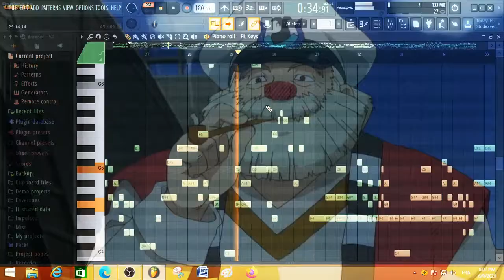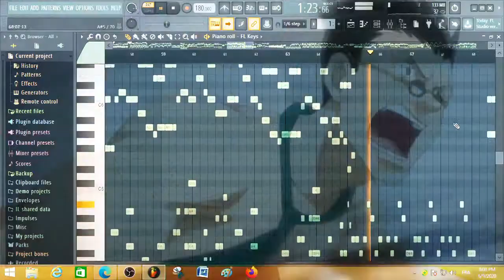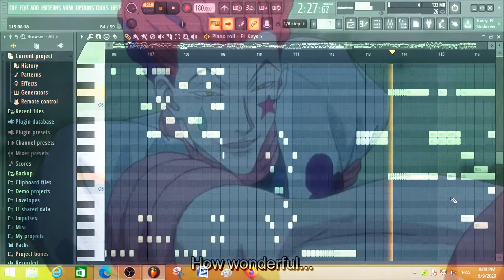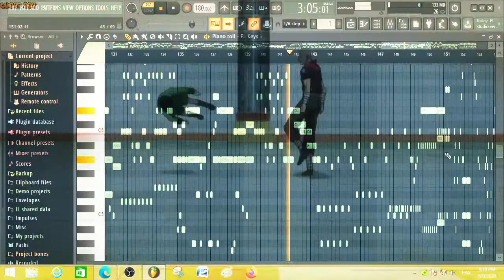Hunter x Hunter 2011 Ending 1 Full - Just Awake(AMV) - Piano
I hope you liked the song
Leave me some advice in the comments